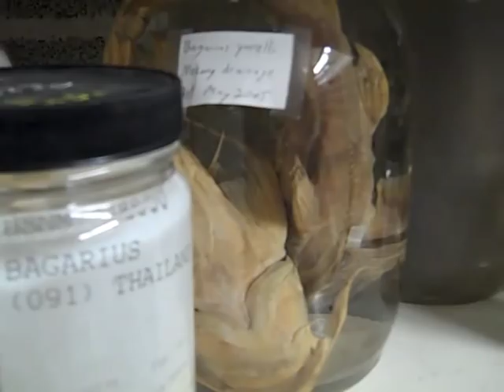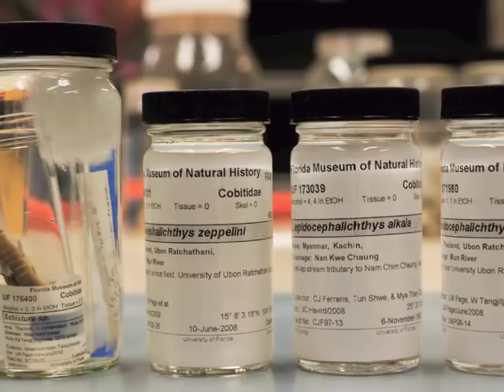Behind the scenes in the Museum's ichthyology (fishes) collection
Meet Florida Museum ichthyology curator Larry Page and go behind the scenes into the Museum's fish collection. With more than 2.2 million specimens, it is one of the five largest collections in North America and one of the most important in the world. Also see a new species, Lepidocephalichthys zeppelini, named after the band Led Zeppelin. The fish's pectoral fin reminded Auburn University graduate student Justin Havird, co-author of the study describing the new species, of the double-neck guitar used by Led Zeppelin band member Jimmy Page.

Interview and videos produced by Vilma Jarvinen, photos by Jeff Gage, Florida Museum of Natural History.